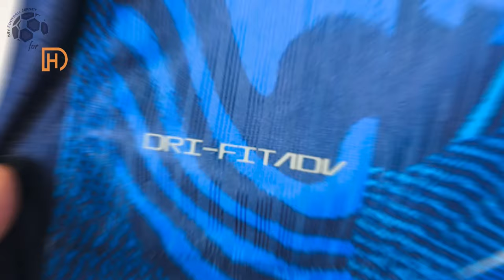Atletico Madrid Third Jersey 24/25 Leaked (Kitgg) Player Version Unboxing Review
Discover the Atletico Madrid Third Jersey 24/25 Leaked (Player Version)
Watch till the end to see how the Atletico Madrid Third Jersey 24/25 Leaked (Player Version) fits!
If for some reason the link for the Atletico Madrid Third Jersey 24/25 doesn't work, write a comment about it, I will reply as soon as possible.

The Atletico Madrid Third Jersey 24/25 Leaked (Player Version) costs only 19.98 $!

Find out the measurements of the Atletico Madrid Third Jersey 24/25 Leaked (Player Version).
Size: Large
Jersey Width: 52 cm
Jersey Length: 75 cm
Model Height: 175 cm (5 ft 9 in)
Model Weight: 73 Kg (161 lbs)

Timecodes
00:00 Overview
00:24 Details View
01:13 Pricing
02:05 Dimensions & Try On

Please watch the Atletico Madrid Third Jersey 24/25 Leaked (Player Version) video review in 1080p (HD)